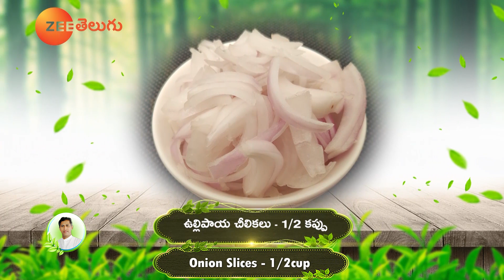Special Tender Coconut Curry | Improves Strength and Intelligence | High Energy | Manthena's Kitchen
Special Tender Coconut Curry | Improves Strength and Intelligence | High Energy | Dr.Manthena's Kitchen

Special Tender Coconut Curry, coconut recipes,foods that increase intelligence, brain food, brain power, how to increase brain power, foods for brain health, increase brain power, foods to increase memory,